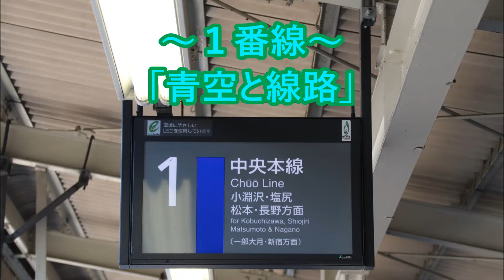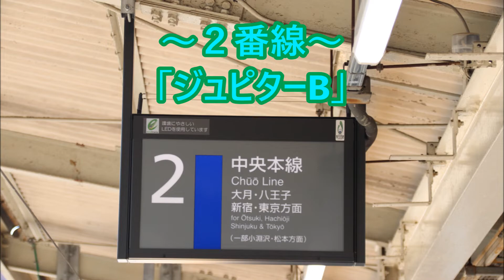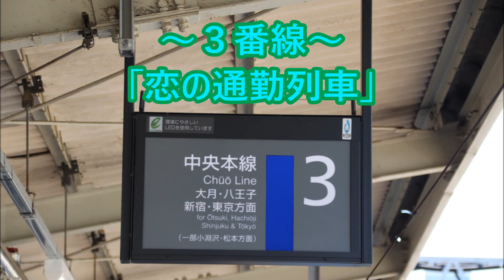中央本線 甲府駅 発車メロディ「青空と線路」・「ジュピターB」・「恋の通勤列車」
今回、甲府駅の発車メロディを収録しました。
このメロディは2010年6月5日より使用開始しました。
この駅は駅員放送がとても被りやすいですが、この時はほとんど被りませんでした。